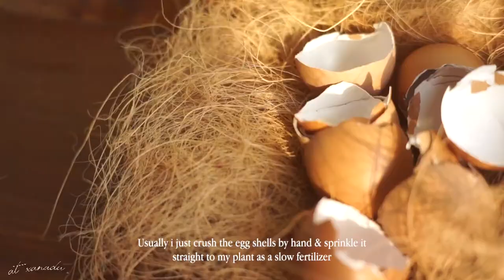Homemade Eggshell Fertilizer for your plant! ZERO WASTE, FREE & NATURAL :) | pupuk cangkang telur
No need to buy fertilizer if you know how to turn everyday scraps into a fertilizer! this is  a super easy tutorial for you to nourish your plant without cost :)
u can mix eggshells fertilizer with your soil or just sprinkle it on top you plant soil.

Xx,
Carrie at Xanadu.